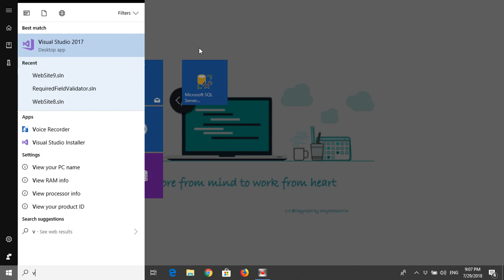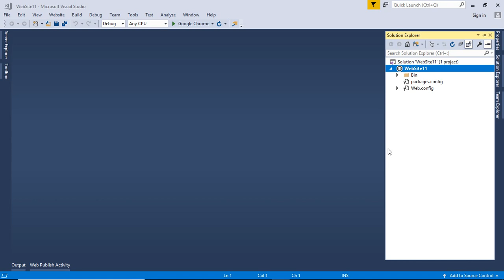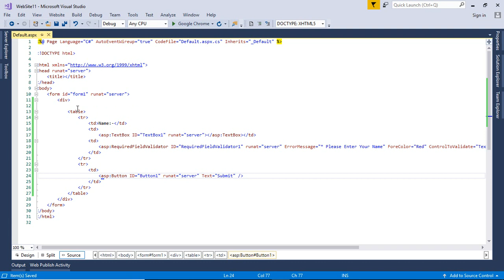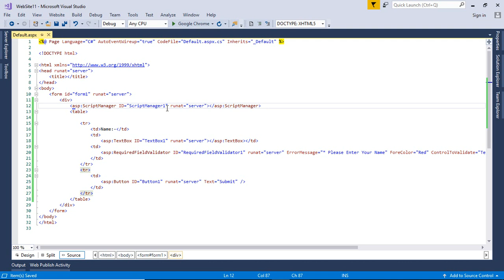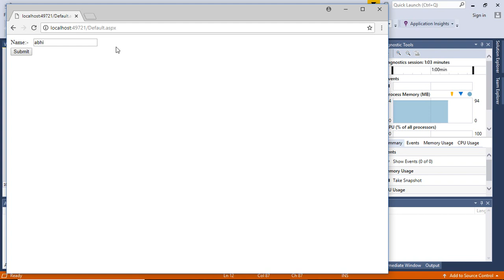eXplore How To Use Required Field Validator in ASP.NET using Visual Studio 2017 - [In Hindi]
In this video, We will explore how to use required field validator in ASP.NET using Visual Studio 2017-[In Hindi] by which you will able to validate whether data is present or not present in the textbox and what code must be added in web.config to avoid UnobtrusiveValidationMode error. if you like these types of short videos please post your views in the comment section.